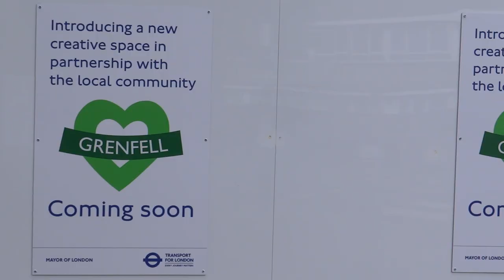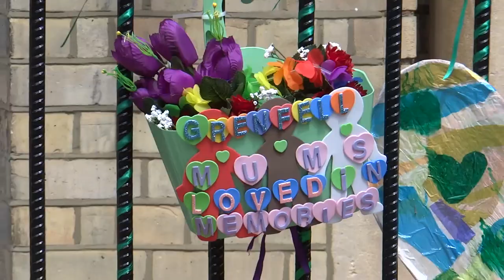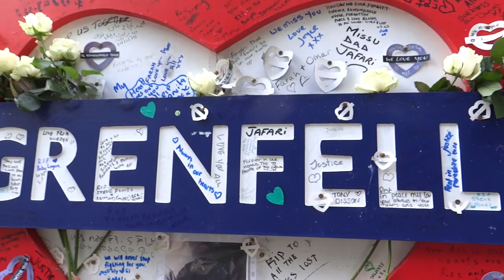SOLIDARITY: Two years after Grenfell Tower Fire, London, UK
Londoners remember Grenfell Tower Fire that took away 72 lives and left families without their homes.

Two years later people pay tribute in Helen's church service, release the white doves and green balloons and walk in silence to place the wreaths and flowers to the walls of Grenfell tower.